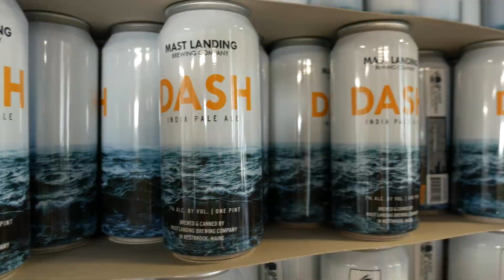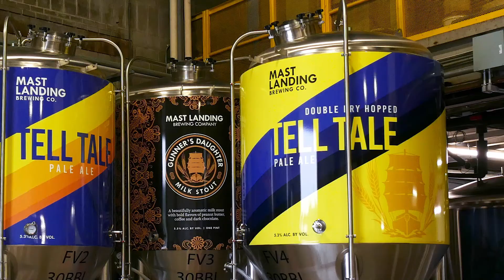Blue Planet Graphics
Filming, editing, motion graphics